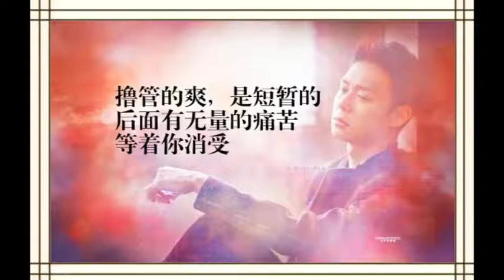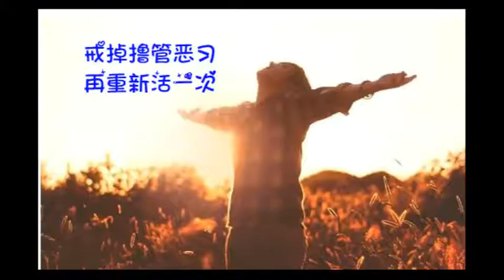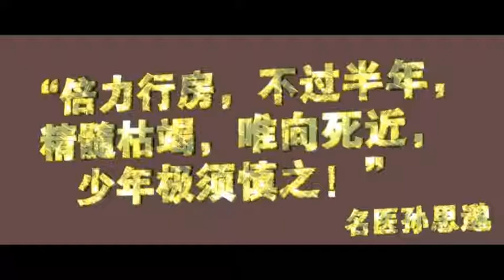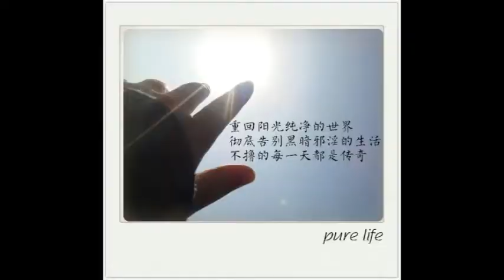《念佛感應錄》（七）貳 念佛癒病：六、單純念佛 彌陀慈父來探病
編者：淨土宗編輯部

佛忱居士的老媽媽，今年八十六歲，鼻子上長一顆小肉瘤。家人已準備讓她到醫院做切除手術。

手術前，為了照顧媽媽，佛忱接她到新加坡家裡小住。由於新加坡淨土宗念佛會道風就是專念一句「南無阿彌陀佛」，沒有太多的規矩，不需要打坐，不需要著海青等等。佛忱想到，這種方式最適合老人家，就把媽媽帶來念佛會參與念佛共修。

第一次見到老媽媽的時候，鼻子的肉瘤是「紅肉色」，顯而易見。我們就鼓勵老媽媽只管念佛，其他就交給阿彌陀佛大慈父安排。

這樣簡單輕鬆的共修方式，讓老媽媽感到很安心、很法喜，連續幾個星期的共修，甚至例月的佛一念佛，她都全程參加。後來發現肉瘤從「紅肉色」變成「黑色」，動手術前幾天，小肉瘤「自動」就掉下來了。老媽媽看到這樣的結果很高興，也對阿彌陀佛的佛力感到不可思議。

本來佛忱打算將手術取消，畢竟看起來沒有大礙了；但是其他沒有學佛的兄弟姐妹不肯，醫生也不願意，所以最後還是讓老媽媽進入手術室。

手術只在鼻子上部分麻醉，老媽媽在手術過程還是清醒的。手術後，她說：「剛才在手術的七八個小時，我看到阿彌陀佛在我的額頭上面來看我了，他手上還拿著一朵蓮花。」佛忱以為老媽媽看錯，但老媽媽說：「是真的阿彌陀佛啦！只是怎麼佛有點駝背？」

佛忱一想：這不是念佛會供奉的那尊阿彌陀佛嗎？阿彌陀佛微微彎腰垂手下來，不是駝背，這是善導大師解釋阿彌陀佛「舉足救迷，立撮即行」的形象——彎腰垂手，表救度眾生，一般人看會覺得佛是駝背。老媽媽不懂教理，所以不知道這是「救度」相，不是「駝背」相。

而且，老媽媽還說：「怎麼阿彌陀佛沒有換衣服？」什麼叫「沒有換衣服」呢？老媽媽說：「來看我的阿彌陀佛是穿橘色的袈裟，所以阿彌陀佛都沒換衣服。」聽到這裡，大家都笑成了一團。因為老媽媽看到念佛會的阿彌陀佛是橘色的，所以說為什麼阿彌陀佛來手術房看她時也沒有換衣服。這就是老媽媽的單純念佛。

記得第一次見到老媽媽念佛時，她念珠也不會用：一般人念一聲佛號或幾聲佛號才撥一顆珠， 但是她是念一字撥一顆珠。 有時還會問： 「我手酸了，可不可以放下來？」就這種單純的心，愈能得到佛的護念。不是佛偏心，而是其單純靠佛的心最能與佛感應道交。

老媽媽現在已痊癒恢復了，雖然「無端端」挨了一刀，但是如果沒有進入手術室，老媽媽也沒有機會見到阿彌陀佛來安慰她。所以說，念佛人一切都因彌陀慈父護念而得最圓滿的結果。

佛忱口述 釋淨本記錄 二○一七年十月二十八日